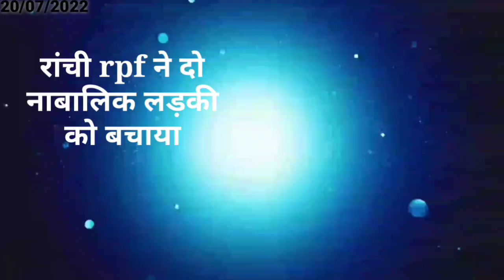आज 22 जुलाई 2022 झारखंड की ताजा खबर ।। Today Jharkhand News , Jharkhand Breaking News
jharkhand,jharkhand para teacher news, para tea
2020, Jtet 2021, Jtet 2022, झारखंड शिक्षक बहाली, नियुक्ति 2020, नियुक्ति 2022